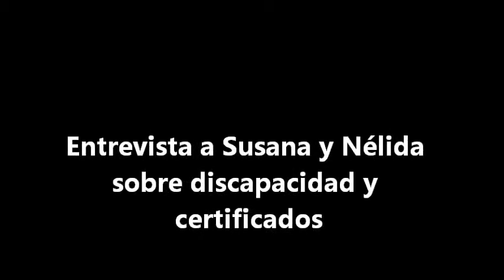Entrevista a Susana y Nélida discapacidad y certificados